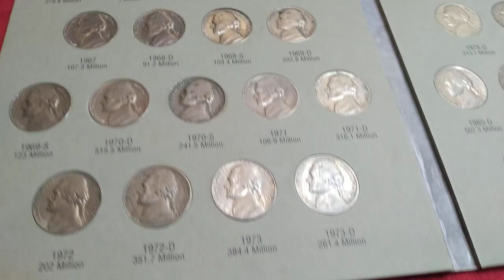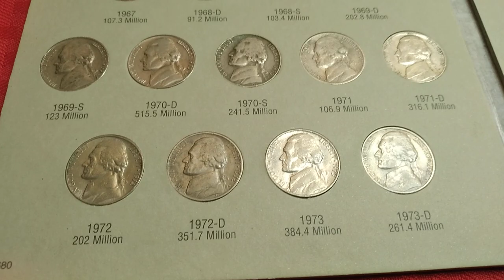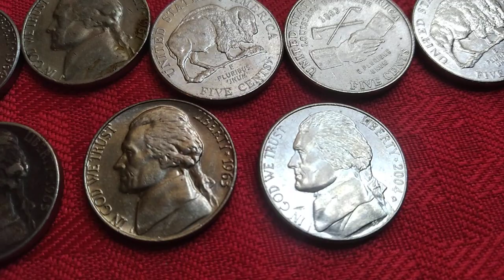☝️ya no gastes estas monedas de cinco!!! ya casi no se encuentran así ojo nuevos coleccionistas!